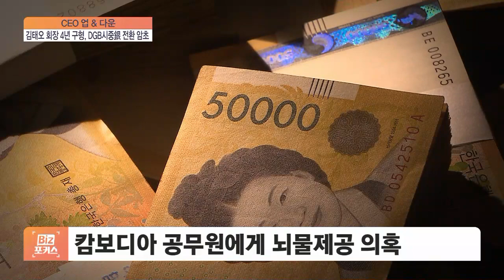김태오 회장 4년 구형, DGB시중銀 전환 암초 [CEO 업&다운]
◇비즈포커스(목요일 오후 1시)